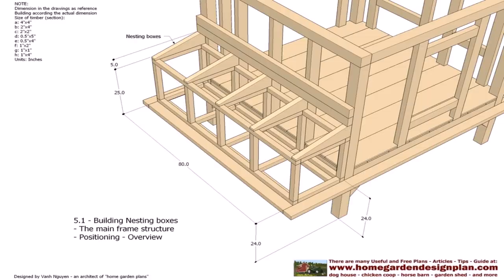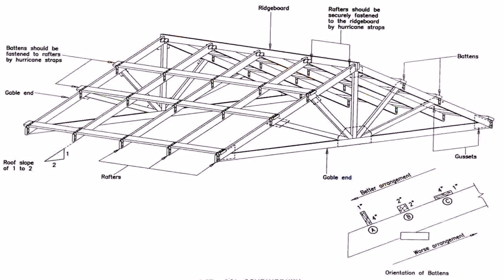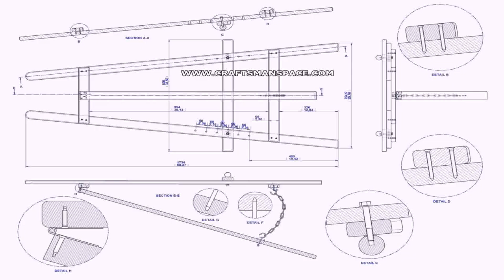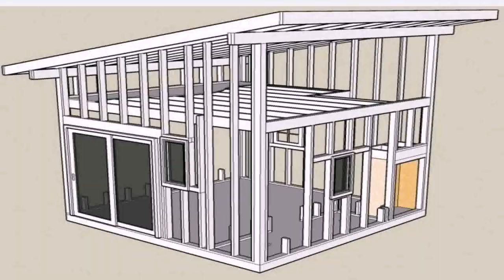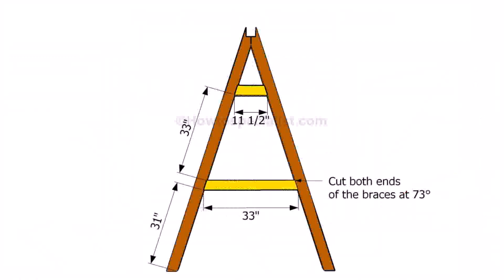Buy Car NY 5% DP